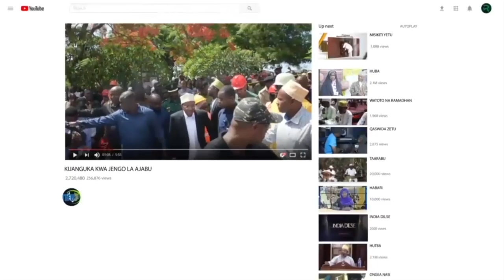AWESO AWEKA KAMBI SINGIDA KUTAFUTA SULUHU MAJI CHINI YA ARDHI-ATUMIA VIFAA MAALUMU VINAVYOCHIMBA MAJ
AWESO AWEKA KAMBI SINGIDA KUTAFUTA SULUHU MAJI CHINI YA ARDHI

Waziri wa Maji Mhe Jumaa Aweso ameipongeza Kampuni ya AL FRADAWS investment Company Limited kutoka Jordan ambayo ni wawekezaji katika uzalishaji wa Mbegu mbalimbali Mkoani Singida kwa Kuja na Suluhisho katika Upatikanaji Maji Mkoani humo Kupitia Teknolojia ya Pivot irrigation System.

Mkoa wa Singida ni kati ya mikoa yenye changamoto ya vyanzo vya Maji vya uhakika na upatikanaji maji chini ya ardhi.

Akizungumza wakati alipotembelea Kampuni iliyopo Kijiji cha Choda wilayani Ikungi leo tarehe 27 Julai 2024 Waziri Aweso Amesema Teknolojia ambayo inatumiwa na Kampuni ya FRODAWS ni nzuri kwa kuwa  inatoa majibu ya uhakika katika Utambuzi wa maeneo yenye maji kabla ya kuanza shughuli za uchimbaji

Lengo la ziara hiyo ambayo imehusisha utafiti wa vitendo kwa njia ya anga kwa kutembelea maeneo mbalimbali ikiwa ni pamoja na mji wa Kiomboi Singida ni kuona namna gani teknolojia hiyo inavyoweza kutumika katika maeneo mbali mbali Nchini ili kutatua tatizo la maji.